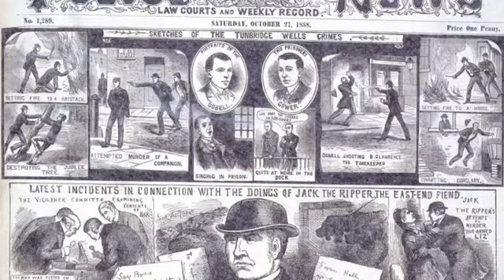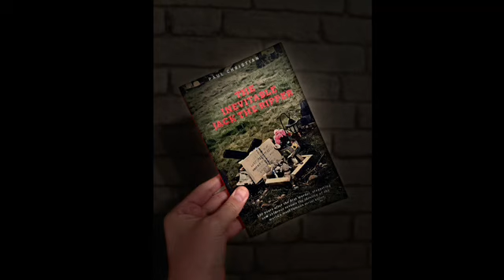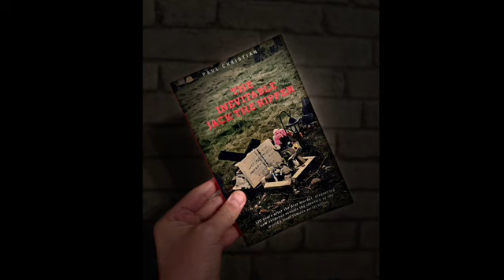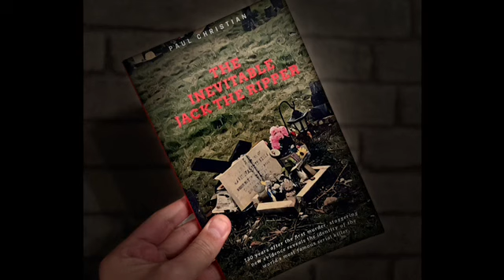Has Jack the Ripper finally been unmasked?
A recent article in the fairly sensationalist UK tabloid the Daily Star has claimed in an exclusive report that Jack the Ripper has been unmasked.

And ‘Dark Secrets of Central Europe: A Tale of Three Cities’ is available